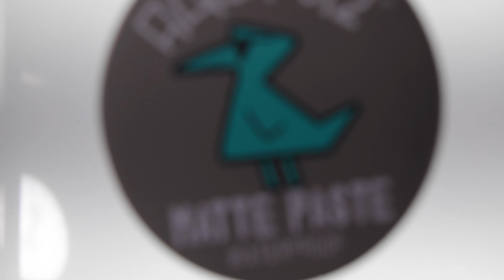AQUA 512 WATERPROOF MATTE PASTE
WE CREATE INNOVATIVE PERFORMANCE HAIR STYLING PRODUCTS TO SUPPORT OUR ACTIVE LIFESTYLE COMMUNITY.

This is your go-to daily driver! Whether indoors or outdoors an ALL in one hair styling product. Our best selling formula is great against humidity, rain, heat, sweat, ocean and snow.

 ANTI-FRIZZ / ANTI-HUMIDITY

SPIRULINA PROTEIN
BAMBOO EXTRACT
DEEP SEA MINERALS
COCONUT WATER
BRAZILIAN SEA SALT
MARINE SEA KELP

WATERPROOF
WATER RESISTANCE

PARABEN FREE
ALCOHOL FREE
SULFATE FREE

Hold/Finish:Firm Hold / Matte Finish

Product Consistency: Soft and creamy formula, easily scoops out of the jar.

Scent: The WATERPROOF MATTE PASTE comes in our Signature Scent! *(Same scent as HAWAII HARD HOLD)

Application: Effortlessly goes into hair. No tugging or pulling.

Directions: Rub between palms. Apply to damp hair. Style as desired.

Endurance: Yes. A legit all day hold.

Volume: Yes. Great at building volume and shaping any style.

Well Groomed: Yes. No flyaways. No loose strands. Clean polished looks.

Restyle: Yes. A malleable and pliable soft creamy formula. (Pro tip: On 2nd day hair just splash a small amount of water in hair and restyle).

Water Based: Yes

Washes Out: Yes. Rinses out with shampoo and Conditioner.